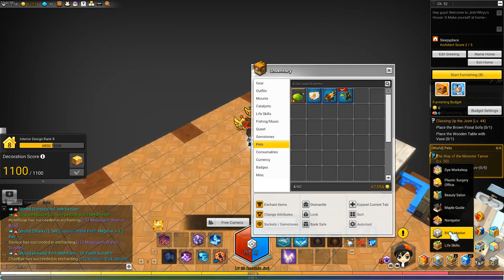MapleStory 2 - Tips and Tricks for Making Mesos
Mesos plz, mesos pl0x, meesohz pliz, Hi nice to meet you I'm, a new player who is struggling to make ends meet and I hope a small donati- SHUT UP BEGGARS GAHHH T_T